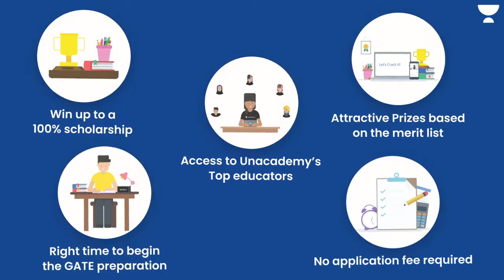Unacademy GATE Scholarship Test (UGST) -for all GATE 2023 aspirants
📢India's Biggest GATE Scholarship test is here,
for all GATE aspirants.
👉Unacademy GATE Scholarship Test (UGST)
Date | Time: 5th November' 2021 | 3:00 PM
Why take Unacademy GATE Scholarship Test❓
✅Win up to a 100% scholarship and Access to Unacademy’s Top educators
✅ Attractive Prizes based on the merit list
✅ Right time to begin the GATE preparation
✅ No application fee required
Link to enroll in the test:
Grab this opportunity and be a winner in your GATE journey!